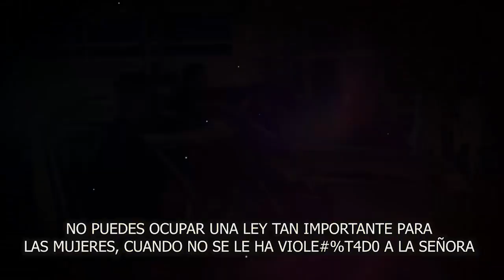🔴𝗨𝗹𝘁𝗶𝗺𝗮 𝗛𝗼𝗿𝗮 Ingrid Coronado QUIERE EXPRIMIR A Charly Lopez En Ausencia De Fernando Del Solar ⭐💸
Luego de que Fer del Solar ya no está, INGRID CORONADO ahora quiere exprimir a Charly López

elmurodelafama

¡ BIENVENIDOS ‼️

Entertainment
Television program
noticias de espectaculos
espectaculos noticias
noticias de la farandula
tv mexicana
Televisa espectaculos
chismes
escandalo de los famosos 2021
farandula 2021
chisme de farandula
karol tamiko
programa hoy
suelta la sopa
polemica
Ventaneando